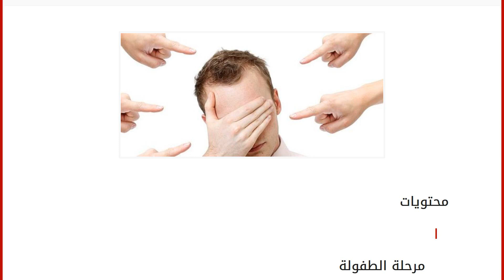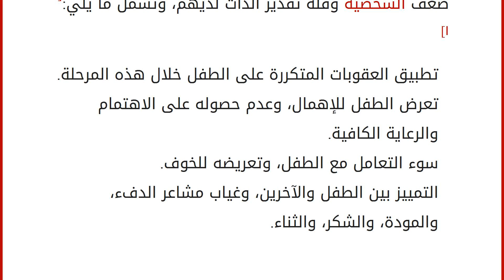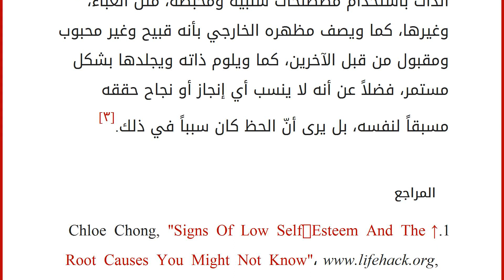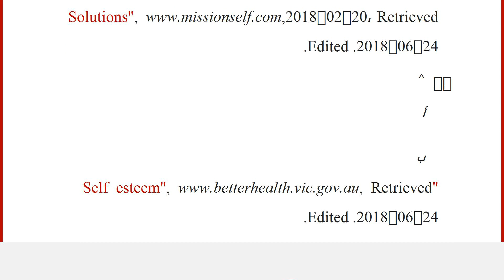ما هي أسباب ضعف الشخصية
إقراألمقال كاملا :
محتويات
١ مرحلة الطفولة
٢ توقعات الآباء
٣ أسباب أخرى لضعف الشخصية
٤ علامات ضعف الشخصية
٥ المراجع مرحلة الطفولة
هناك العديد من العوامل والأسباب التي تؤثر بصورة سلبية على حياة الأشخاص خلال مرحلة طفولتهم، وتؤدي إلى ضعف الشخصية وقلة تقدير الذات لديهم، وتشمل ما يلي:[١]
تطبيق العقوبات المتكررة على الطفل خلال هذه المرحلة.
تعرض الطفل للإهمال، وعدم حصوله على الاهتمام والرعاية الكافية.
سوء التعامل مع الطفل، وتعريضه للخوف.
التمييز بين الطفل والآخرين، وغياب مشاعر الدفء، والمودة، والشكر، والثناء.
توقعات الآباء
يرجع انعدام الثقة بالنفس أو ضعف الشخصية أحياناً إلى التوقعات التي يضعها الآباء لأبنائهم، بحيث يوفرون لهم كل سبل التعلم والتنمية ويتوقعون منهم النجاح، بينما يجد الأطفال نفسهم تحت ضغط كبير ويجدون صعوبة كبيرة في الاندماج والتأقلم مع هذه الأنشطة، الأمر الذي يؤدي إلى إيمانهم بأن قدراتهم متدنية وأنهم ف